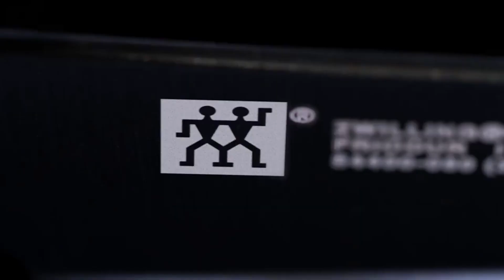【ENG SUB】Behind-the-scenes footage from Xiao Zhan x ZWILLING. The quintessence of Chinese culture.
【210923 Video】

ZWILLING Weibo updated:

The blades reflect the quintessence of Chinese culture; every movement exhibits classic elegance.
Check out the behind-the-scenes footage from Xiao Zhan x ZWILLING.